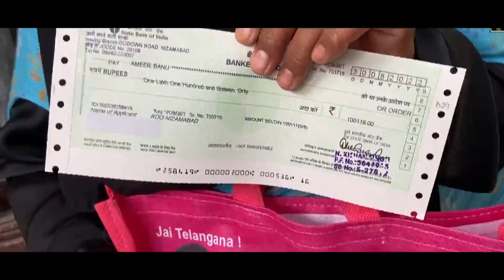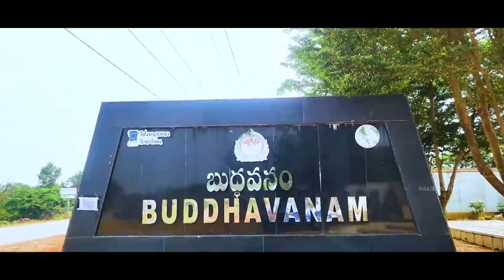జయహో కేసీఆర్.. జయ జయహో కేసీఆర్ | A song on CM KCR